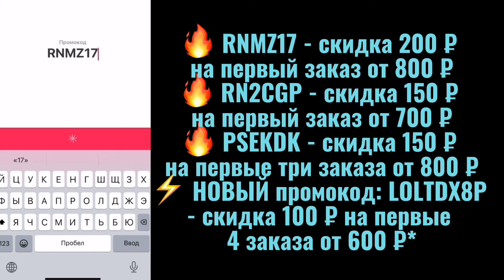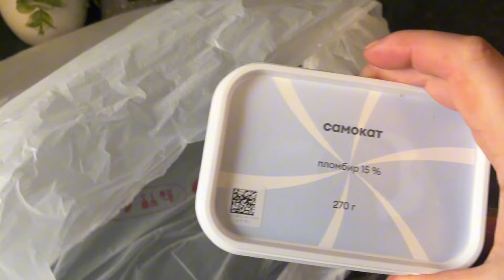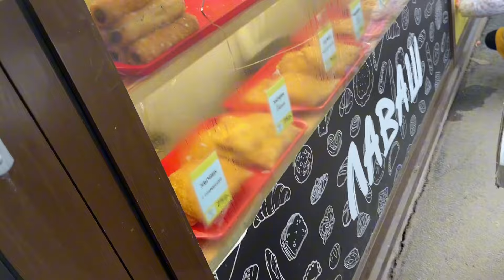РАМАДАН 2024🌙ЧТО ПРИГОТОВИТЬ НА ИФТАР✨ПОКУПКИ ДЛЯ ДОМА✨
Ссылка на приложение Самокат

Реклама. ООО "УМНЫЙ РИТЕЙЛ", ИНН: 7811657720

Вафли из манки
ЯЙЦО-2 шт
сахар-120 гр
масло сливочное-50гр
масло раст-50мл
манная крупа стакан

Канал ЖЕНСКИЙ,МУЖЧИНАМ ЗДЕСЬ ДЕЛАТЬ НЕЧЕГО❗❗❗
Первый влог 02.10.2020